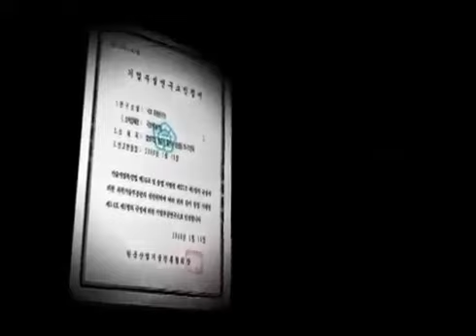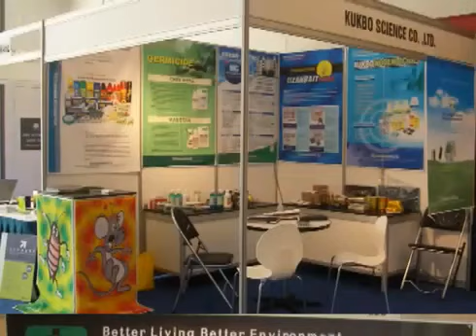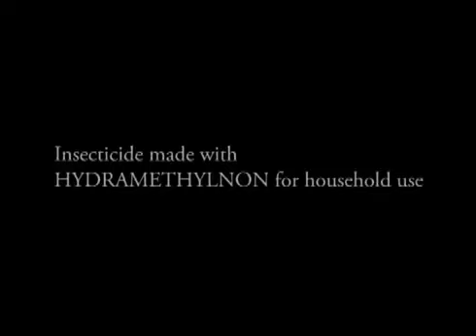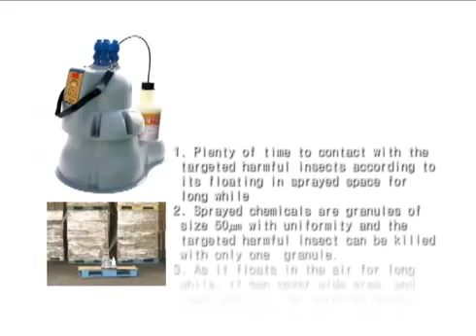2018 Chungbuk-Cambodia-06 KUKBO SCIENCE CO LTD